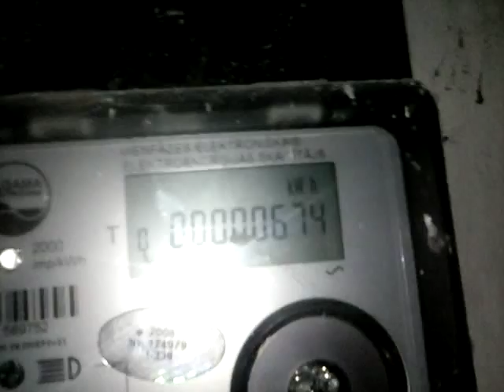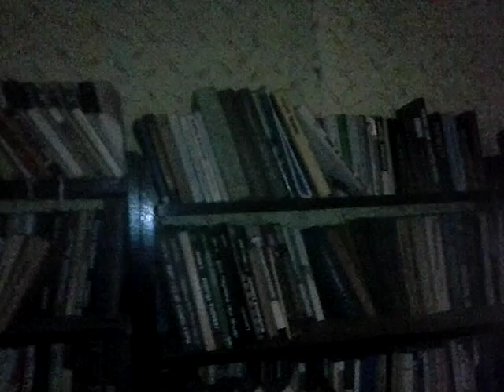Biedrība "GiiBii", "GiiBii"Jelgava 4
Piepildam Sapnus.